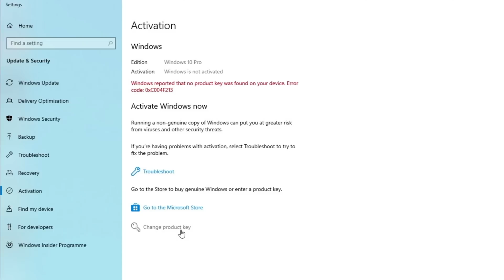Why Intel *Pays* me FAT STACKS... 13th Gen Unboxing + Miscommunication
Honest Truth - which company PAYS me? How Does YouTube work? And unboxing the 13th Gen.

Windows 10 Pro OEM + Office 2019 Pro Plus Key Pack ($61)

0:00 Do I get paid then or not?
0:21 Sponsored Segment
0:43 Rewind.
1:22 Which is my favourite company?
1:40 Why my Ryzen 7000 series are not out yet?
1:55 Pre Released Products - How does that work?
3:04 What YouTubers 'HAVE' to say?
3:50 So, who's paid me!
4:13 What happens with the products afterwards?
5:15 Retail Products vs Marketing/media samples
6:13 How do I get paid then?
7:05 13th Gen Media Sample Unboxing
8:07 13600k vs 12600k difference
9:37 13900k vs 12600k
10:03 Best-Bang-For-Buck PC builds